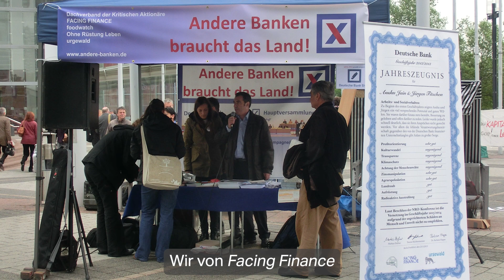FacingFinance kurz v1 1920x1080px 30fps h264 15Mbits